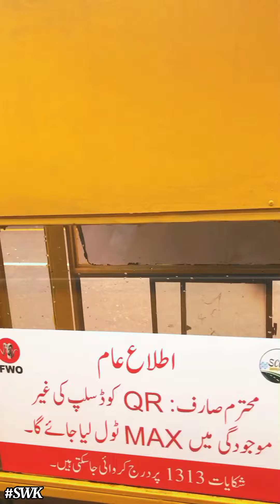Aptech Picnic 2022-Fiesta Water Park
📷 Jahanzaib Khan